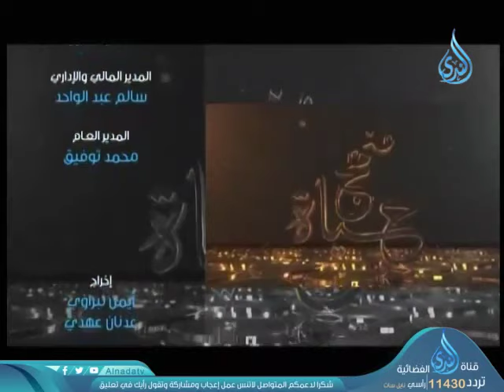كيف نتذوق حلاوة القرآن ؟ |ح7| منهج حياة | د سيد أبو شادي 22-1-2020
كيف نتذوق حلاوة القرآن ؟ |ح7| منهج حياة |  د سيد أبو شادي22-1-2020